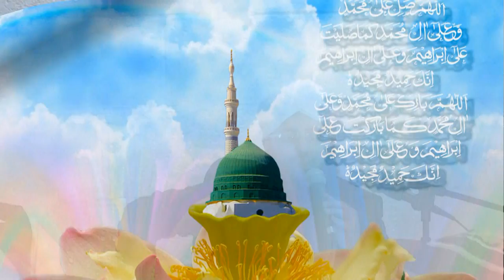Sajid Qadri Holland Amsterdam 2012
Alhaaj Mohammed Sajid Qadri Attari reciting Naat Sharif In Amsterdam
on the 19th of May 2012